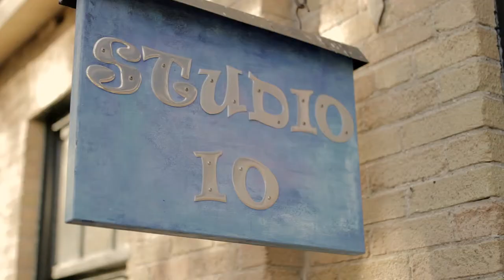Stephanie Saint-Thomas Artist Interview